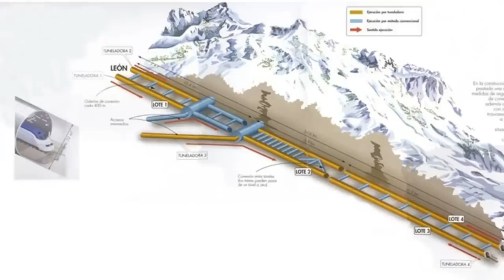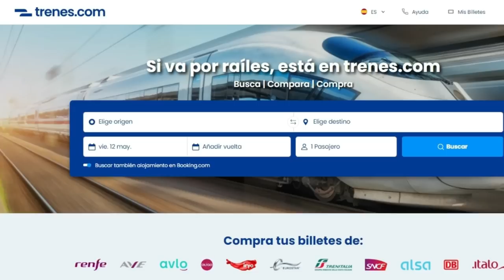🚈 OBRAS CRUCIALES para León Ciudad y Provincia / Astorga / Ponferrada / PAJARES / Ruta de la Plata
Podríamos decir que la provincia de León se encuentra en momento de gran impas, con muchas actuaciones por delante que cambiarán notablemente su situación ferroviaria, a pocos meses de la inauguración de la nueva variante de Pajares, pero con obras todavía por hacer en La Robla, la duplicación de vía con Palencia, la mejora de la vía en la línea con Galicia a su paso por el Bierzo, o la cada vez mas plausible Ruta de la Plata configuran un horizonte cada vez as prometedor para esta zona del país.
Y te lo cuento en el vídeo.